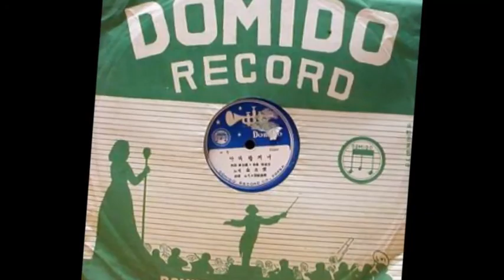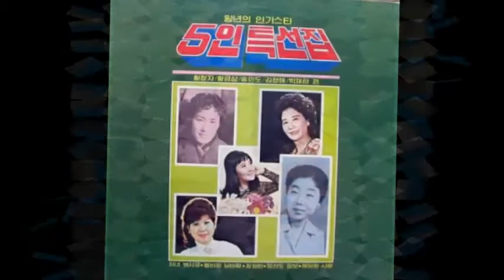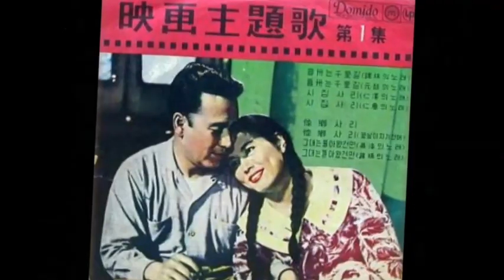늴리리 맘보-김정애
작곡가 나화랑05